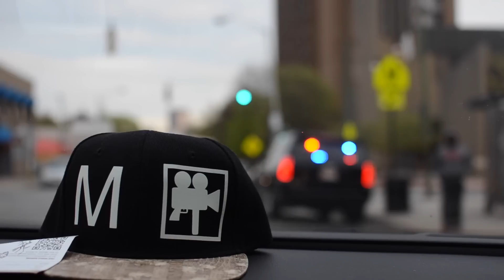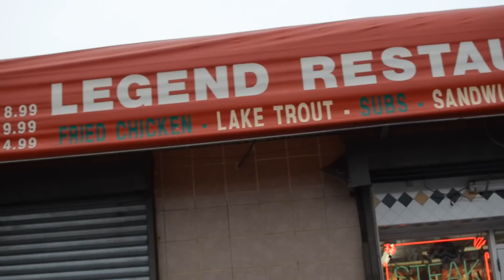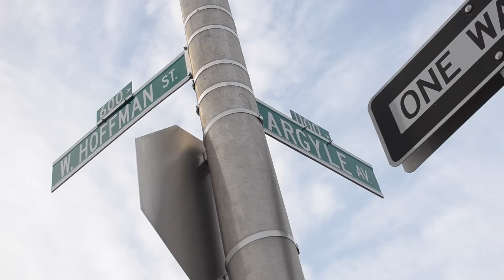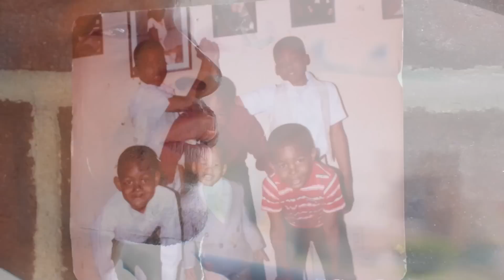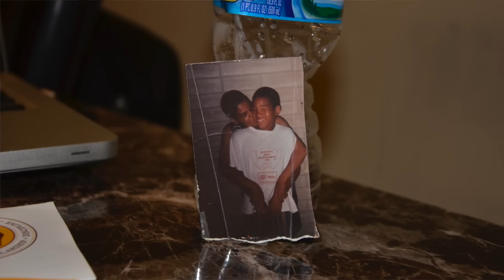The Real Murphy Homes Story Part 1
Directed and produced by Anthony Kelly @moemarllytv
The Anton Carter Story